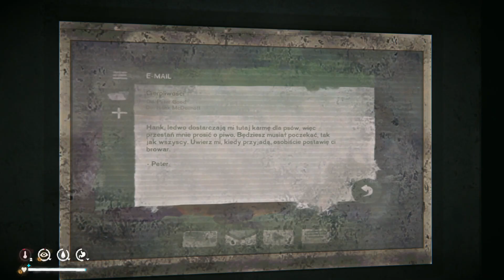Spacer w zorzy [#37]|THE LONG DARK_ TFTFT| Wola przetrwania| INTRUZ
Próbuję swoich sił w grze The Long Dark w trybie przetrwania na poziomie intruz z dodatkiem Tales from the Far Territory.  Głównym celem jest przetrwanie, wykonanie łuku i zdobycie rzeczy potrzebnych do komfortowego życia na Wyspie Wielkiego Niedźwiedzia oraz pokonanie niedźwiedzia z Przybrzeżnej Autostrady:)

Inne nazwy serii (na potrzeby YouTubowe):
The Long Dark PL
The Long Dark Gameplay PL
Zagrajmy w The Long Dark
The Long Dark Signal void PL
The Long Dark  Pogrzebane Echa PL
Zagrajmy w The Long Dark Tales from the Far Territory
The Long Dark Intruz
The Long Dark Interloper